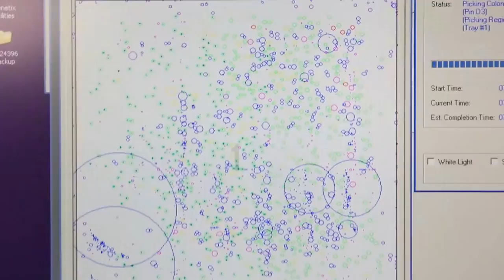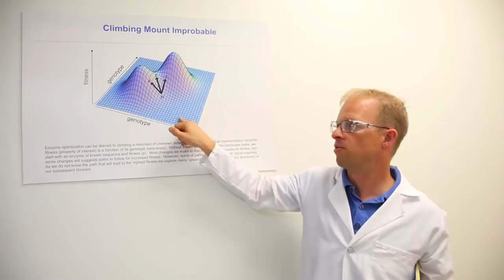Codexis: Our Technology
Learn more about the expert technology that Codexis uses